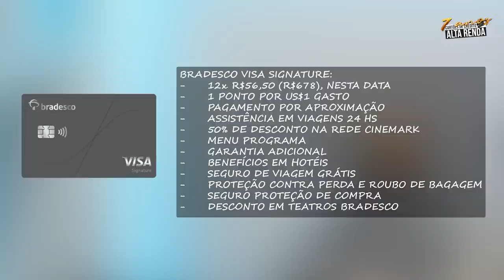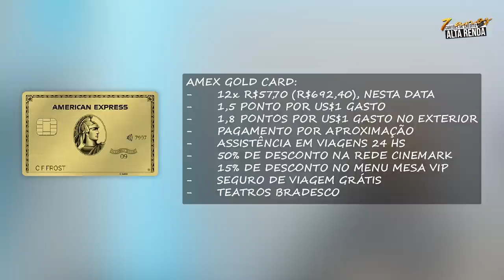💳ANUIDADE GRÁTIS NOS CARTÕES BRADESCO PARA SEMPRE! VISA INFINITE, SIGNATURE E AMEX GOLD CARD, SAIBA.